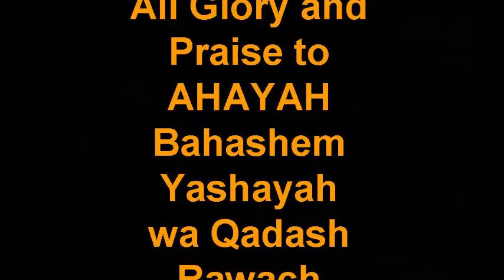WILDERNESS WORKOUT 7 - 30 DAY LIQUID FAST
Praise AHAYAH ba ha sham Yashaya, we are preparing for the wilderness!!! Body, Mind and Spirit!! Starting a 30 Day Liquid Fast start Sunday July 2nd thru August 2nd.. We hope you join us!